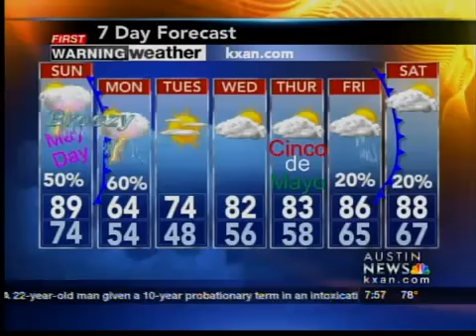Sunday weather forecast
Sunday weather forecast 5/1/11